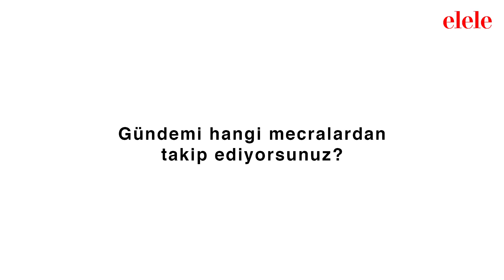Okan Bayülgen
İşlevini yavaş yavaş kaybeden televizyonu, batan gemi misali herkes terk ederken; Okan Bayülgen tekrar çıkageliyor.